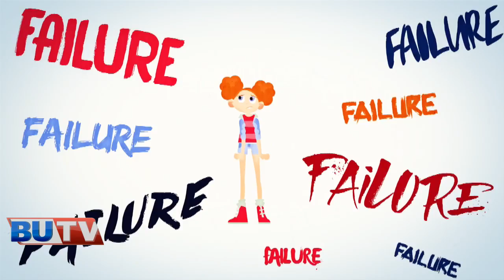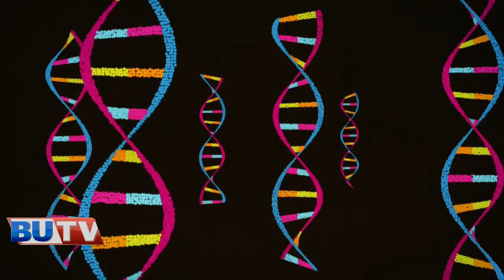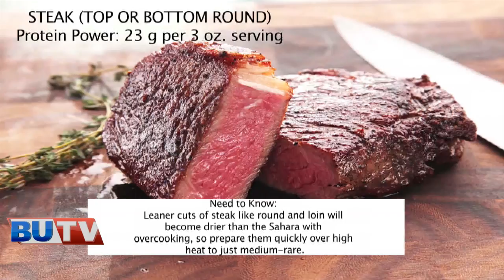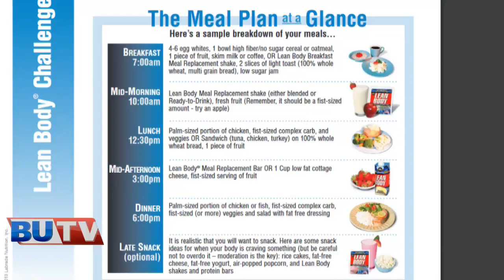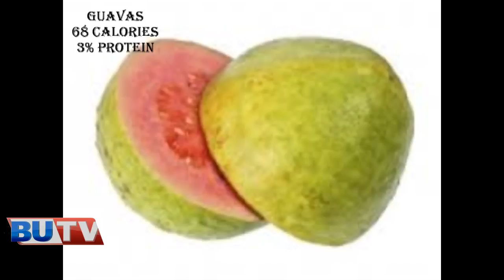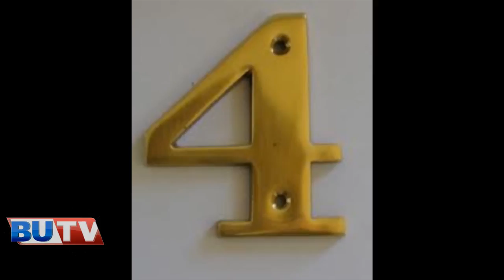CITIZEN JOURNALISM EP 03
"BUTV" is Pakistan's 1st educational live Web TV channel launched by Bahria University, Islamabad. Channel content will be focused on education. Core production and technical team of channel will be consist of Bahria University students. Channel's target audience will be GLOBAL YOUTH.